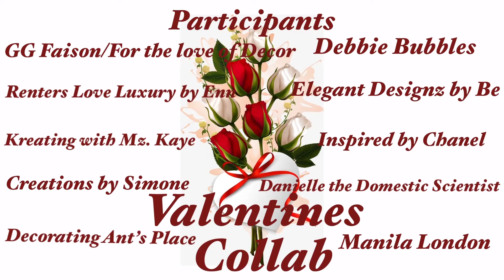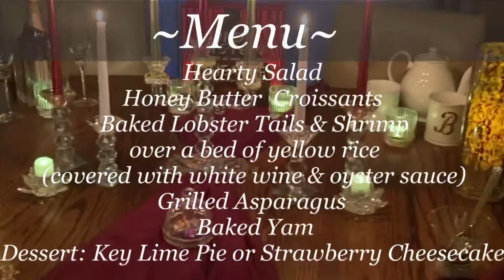Romantic Date Night | ValentinesTablescape | Dinner for Two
Today's episode is a Valentine's Day Romantic Date Night Tablescape styled with Red and Pink! This video is apart of a Valentine's Day Collaboration, where I'm sharing with you how I styled a Romantic dinner for two! Happy Valentine's Day and please enjoy!

I want to THANK all of my subscribers who have supported the channel and WELCOME all NEW channel members to The House.